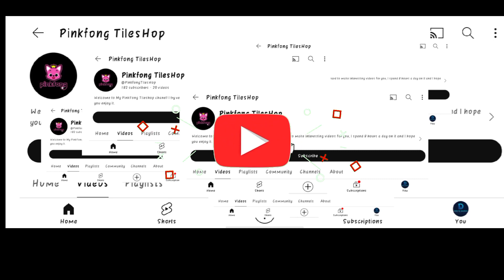Annoying Orange 🆚 Spidey 🆚 Oddbods 🆚 Pepa Pig 🎶 Tiles Hop 🎶🎶 Who Will Win?